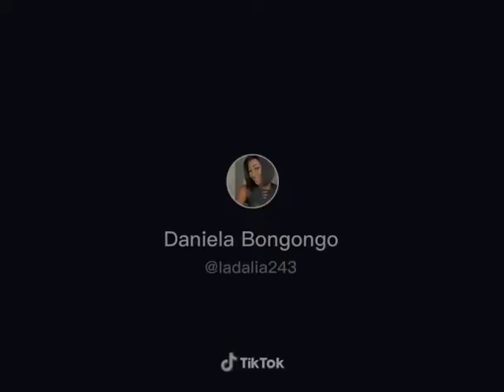Gaz Mawete et Ladalia sur le canapé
Suka na film